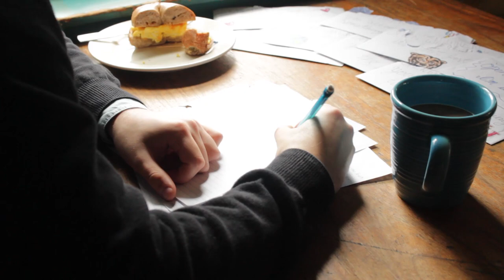Don't You Dare (Stop Loving Me) KU B.A.R.E I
An American Music Project Video Production
Kutztown University Blues & Rock Ensemble I

Song Written by Aristides Sepulveda III

Audio Engineers - Noah Flaharty, Brandon DeBenedetta

Cinematography and Editing - Dave Schucker
Camera Op - Eric Wolfe

Band under Direction of Dr. Kevin Kjos

Horns
- Andrew Sulon
- Charli Newberry
- Gene Boone
- Cylus Buckley
- Aedan Drummond
- Emeli Sosa

Drums and AUX
- Peter Snyder
- Bryan Weber

Rhythm
- Bobby Rutherford
- Amanda Mawson
- Bryan Rojas
- Kevin Almanza

Vocals
- Aristides Sepulveda
- Bryan Rojas
- Brianna Parry
- Amanda Mawson